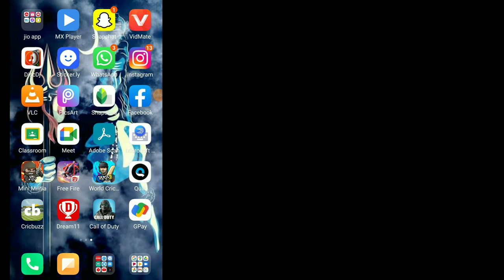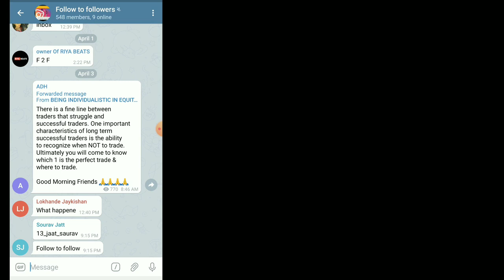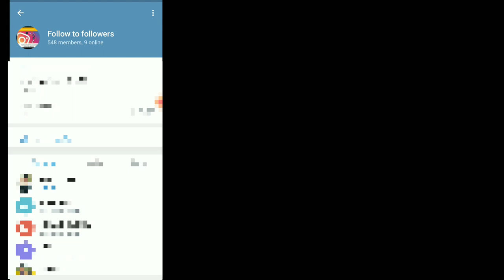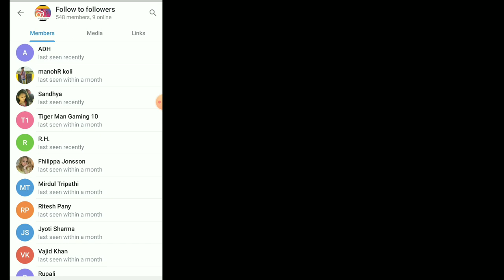instagram par follower kaise badhaye || how to increase followers on instagram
about video 👇👇

ye video me mane aap ko bataya he ki aap log telegram ki madat se acha followers le sakte ho instagram me to ye video pura dekho ro aap eis video ko like comments kar do or subscribe kar do channel ko   🙏

video ko 👇👇

like kar do
share kar do video ko
comment karo video ko

my channel :-👇👇👇👇👇👇👇👇👇👇

my channel name :-👇👇👇👇👇👇👇👇

                         meet kapatel

my id name :-  meet_patel1803

about video 👇👇

(1). How do you get a reel to go viral?
Can reels go viral

(2). How do you get the reel featured on Instagram

(3).How do I get more likes on my fishing reel

(4).How to get featured on Instagram Reels

(5).Best hashtags for Instagram reels viral

(6).Instagram reels hashtags trending

(7).Viral reels hashtags

(8).How to go viral on Instagram Reels

(9).Viral reels hashtags Instagram

(10).How to make Reels on Instagram

(11).How to viral Reels on Instagram in Hindi

(12).How to make Instagram Reels viral
Reels algorithm

(13).Hashtags for reels

(14).How to get more views on Reels

***Desclimer***
Copyright
Any
Within 24hrs!